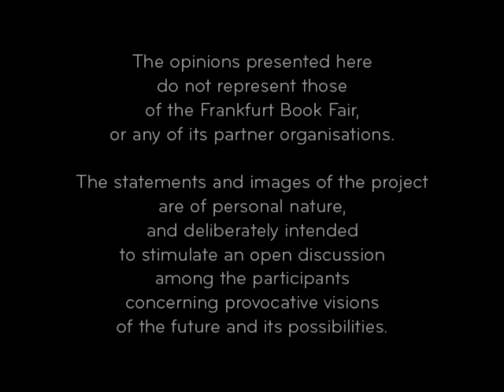Message from the future #05 - Alexander Baumgardt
Wie sieht die (Medien-) Welt in 10 Jahren aus?" - mit dem Projekt "Messages from the future" wagt Frankfurt StoryDrive, Conference for visionary ideas & clear guidance in media business, gemeinsam mit Audi und newthinking den Blick in die Zukunft. Die Antwort auf die Frage kommt nicht von den Initiatoren selbst, sondern von internationalen Trendsettern der Verlags-, Film- und Gamesbranche, aus Design, Politik, Forschung und Musik.